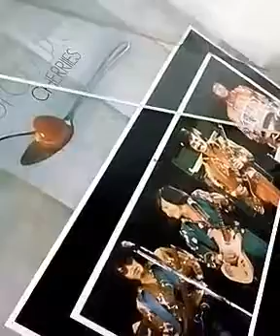OCTOBER CHERRIIES @ CHERRIIES - CROCODILE ROCK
From The Very Best Of CHERRIIES LP